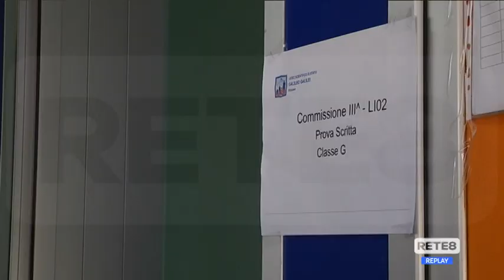Maturità - Primo scritto per 11mila studenti abruzzesi